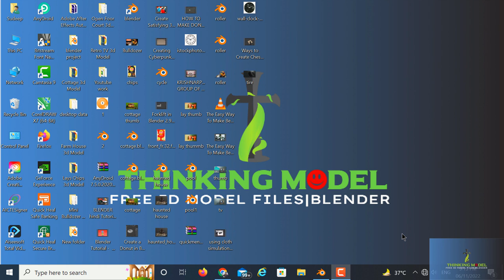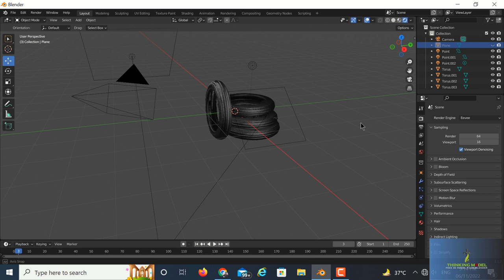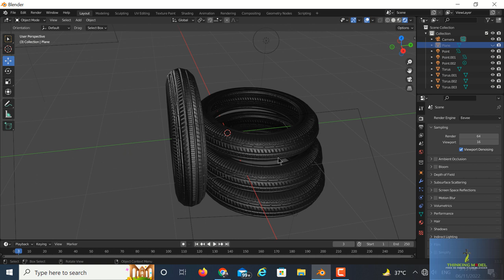Bike & Scooter Tyres 3d Model Bike Scooter 3d Model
Hello Guys my name is Sudeep Sharma and my channel name is Thinking Model in this channel I am presenting my 3d model which made in blender software and I want to give you this file completely free for making your project
Thanks to my all viewers
For
Downloading file kindly join my Telegram Channel